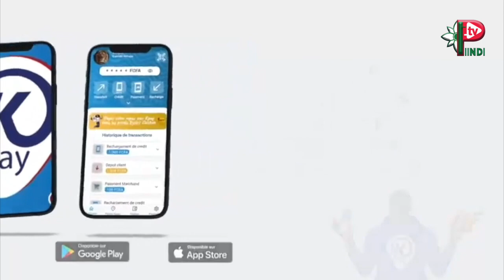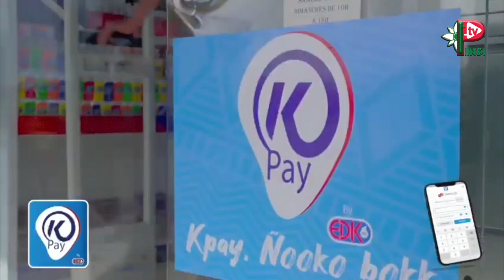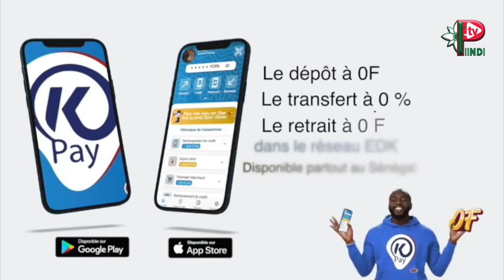Chronique d'AMA "ARMÉE ÉLECTION C'EST ÉLECTEUR"